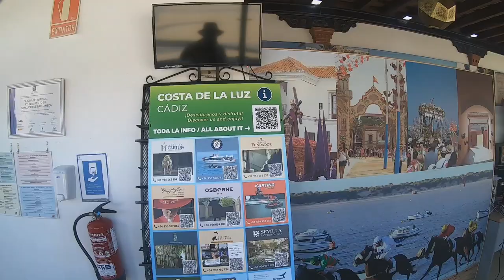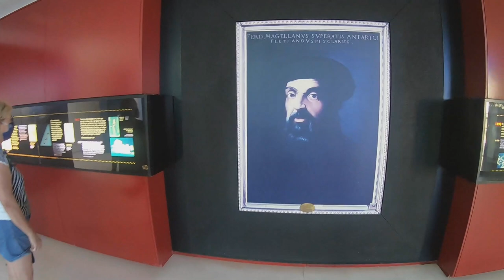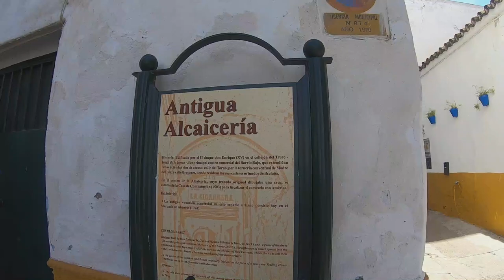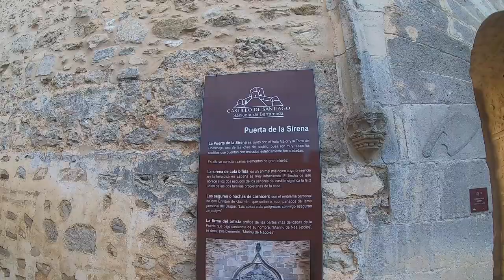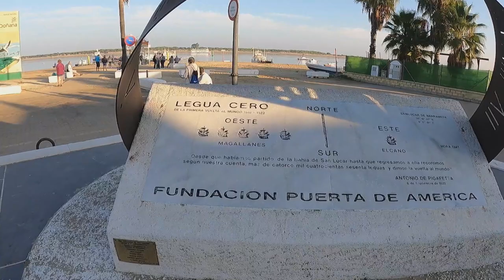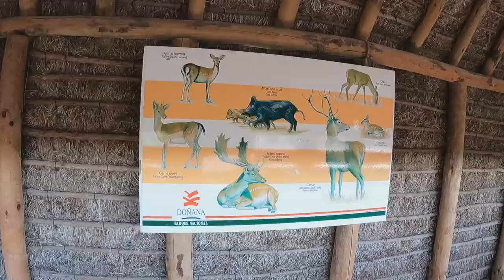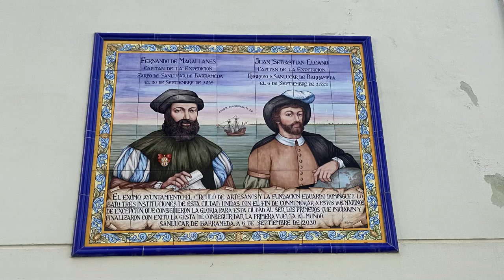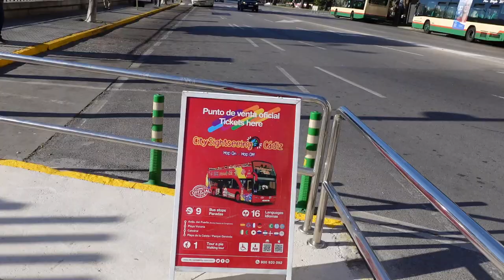AUTOCARAVANA POR SANLUCAR E CÁDIZ #108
VIDEO 3
A viagem por ESTRADAS DO SUL DE ESPANHA, continua...
Agora em Sanlucar de Barrameda e na cidade de Cádiz !!!
Onde pernoitar e muito mais...